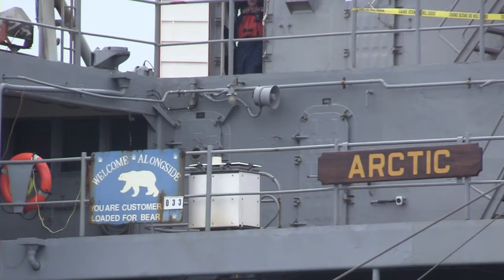USS George H.W. Bush Sailors Participate in a Fueling-at-Sea Exercise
ATLANTIC OCEAN (Aug. 21, 2022) Sailors assigned to the Nimitz-class aircraft carrier USS George H.W. Bush (CVN 77), participate in a fueling-at-sea exercise with the fast combat support ship USNS Arctic (T-AOE 8), Aug. 21, 2022.

GHWB Sailors Participate in a Fueling-at-Sea Exercise
UNITED STATES
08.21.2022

 George H.W. Bush provides the national command authority flexible, tailorable warfighting capability as the flagship of a carrier strike group that maintains maritime stability and security to ensure access, deter aggression and defend U.S., allied and partner interests. (U.S. Navy video by Mass Communication Specialist 3rd Class Brandon Roberson, Mass Communication Specialist 3rd Class Ryan Hartman. and Mass Communication Specialist Seaman Samuel Wagner)

Film Credits: Video by Petty Officer 3rd Class Ryan Hartman, Petty Officer 3rd Class Brandon Roberson and Seaman Apprentice Samuel Wagner
USS George H.W. Bush (CVN 77)